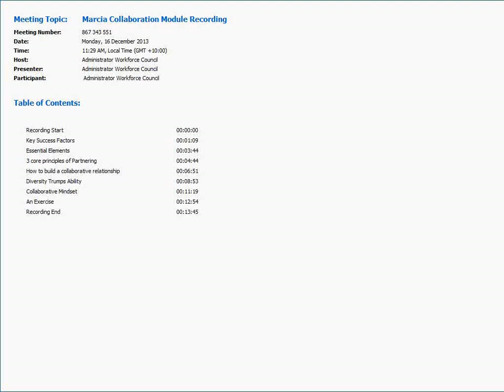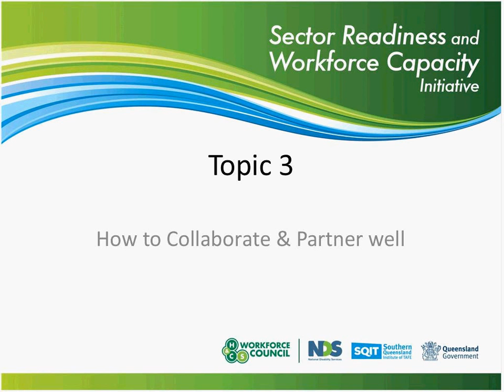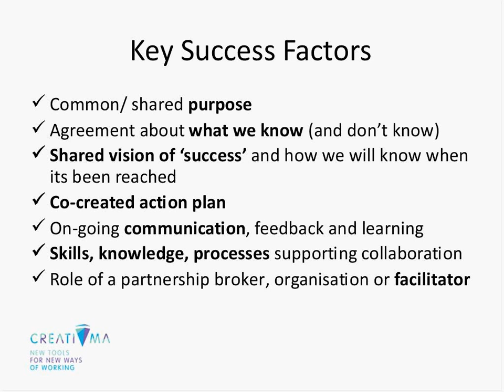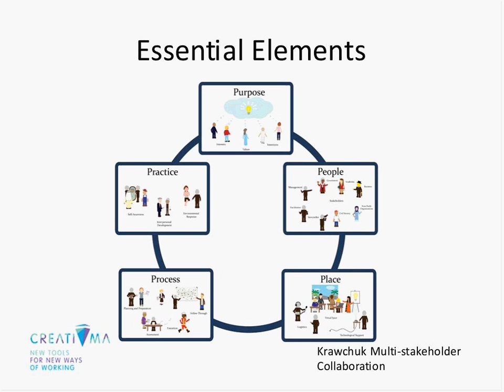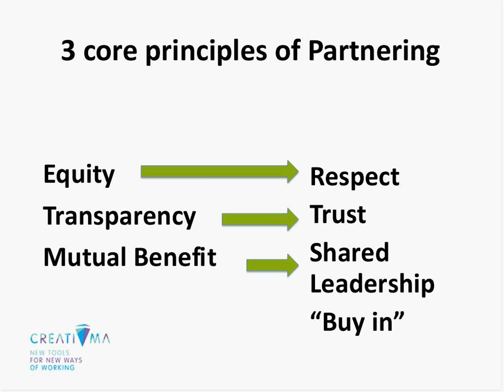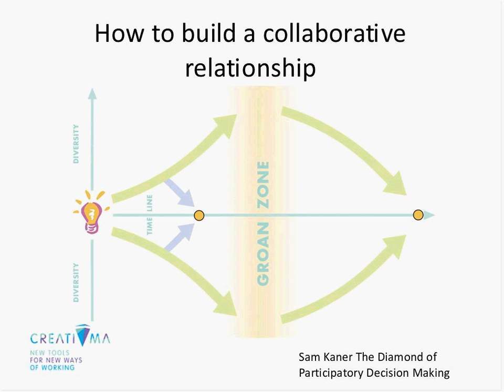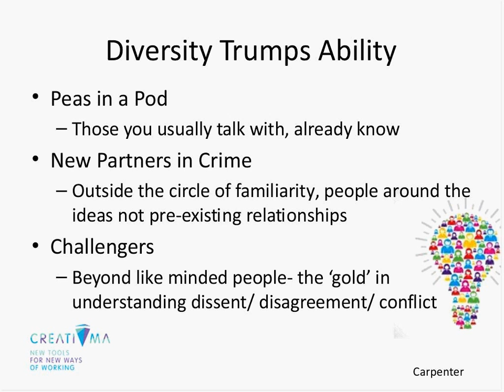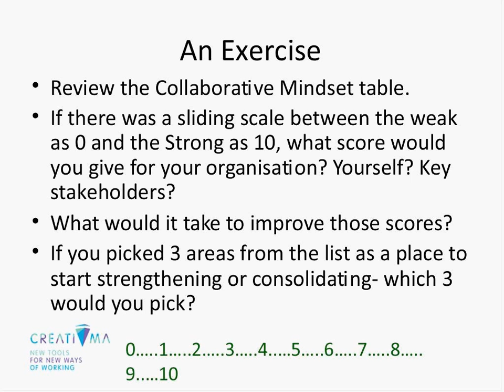Module 2 - Collaboration (Part 3 of 4) with Marcia Dwonczyk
This is the second module accompanying the Organisational Development Toolkit. In this module, Marcia Dwonczyk from Creativma explains the processes of collaboration for community service organisations.

The Toolkit and modules are part of the Business Development Package developed by the Workforce Council and National Disability Services (NDS) in collaboration with the Department of Communities, Child Safety and Disability Services.